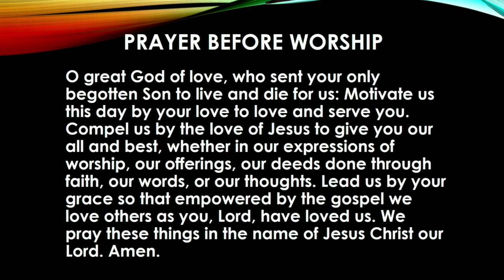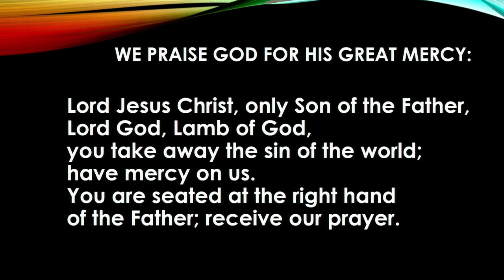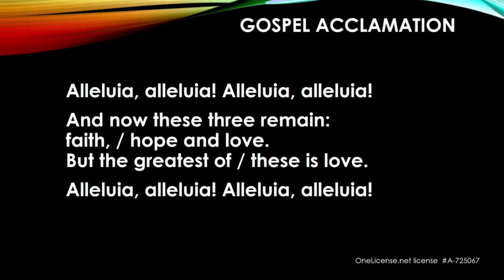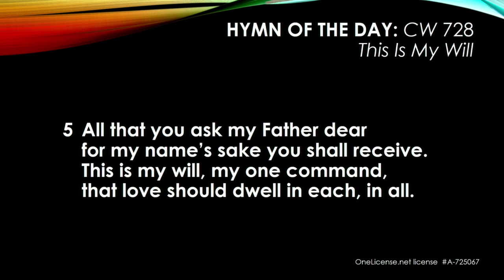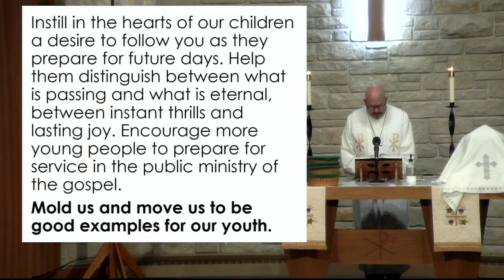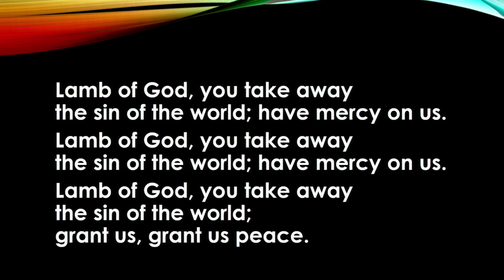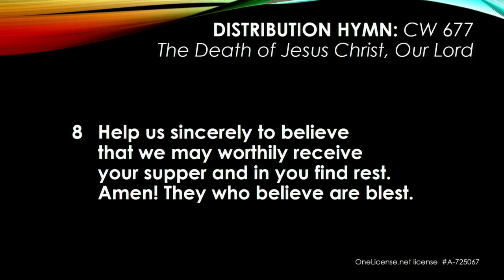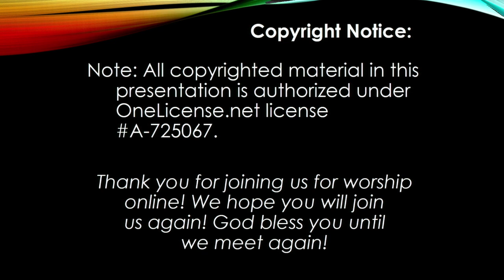May 5, 2024 8:00 Service - St. John's Lutheran Church, New Ulm, MN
Easter 6 - Pastor Bovee
"Perfect Love Drives Out Fear" - 1 John 4:7-11, 19-21